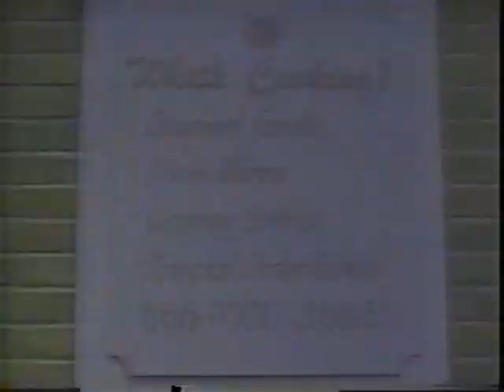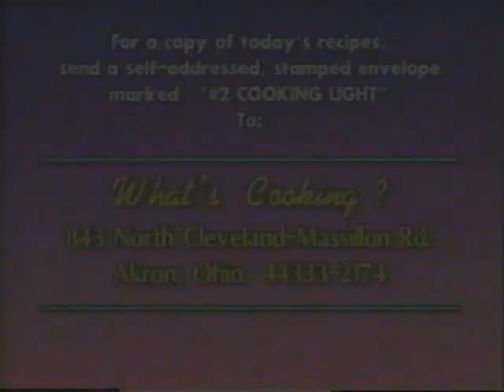What's Cooking? Cooking Light